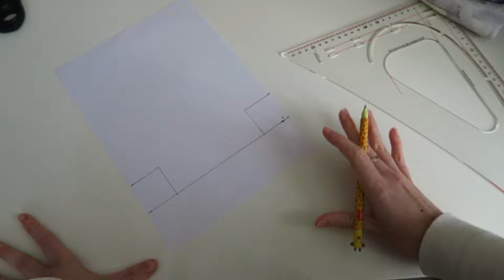Cómo calcular el fondo de los bolsos 👜🪡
En el video de hoy os ayudo a resolver una de las dudas más repetidas en el canal, ¿Cómo modifico el ancho del fondo del bolso? 👜

Podéis visitar mi tienda Etsy, donde vendo todos mis patrones digitales:

Os dejo también el link directo al instagram del canal, por donde me podréis enviar dudas, sugerencias o fotos de vuestros proyectos.

Si te gusta mi contenido, puedes ayudarme y apoyarme con una pequeña aportación para poder mejorar el contenido de mi canal. Lo puedes hacer a través de Paypal con el link que te dejo a continuación:

¡Muchas gracias! ❤